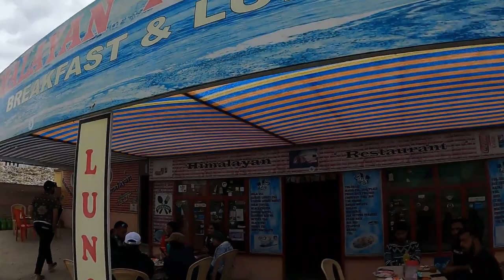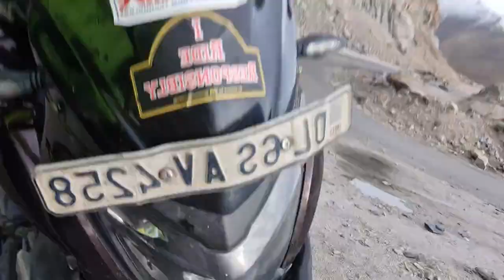Epi#20 Hum Snowfall mai fuss gae | Pangong lake mai Safari Chala di | Pangong to Leh @ Changla pass